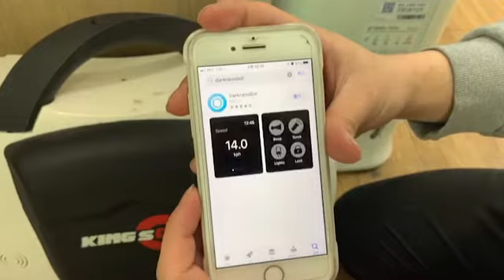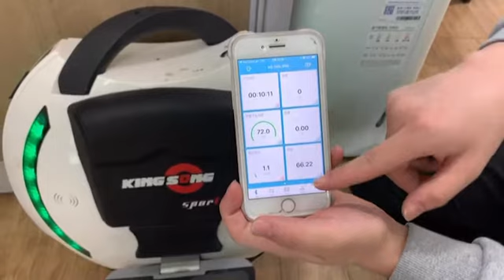[이브이샵] 전동외발휠 킹송 16S KINGSONG 16S 호환가능 어플 사용방법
킹송 16S 아이폰버전 호환가능한 어플 사용방법 영상입니다.
참고하셔서 안전한 라이딩하세요:)

국내 유일 이노킴 / 원스텝 / 킹송 총판 이브이샵!